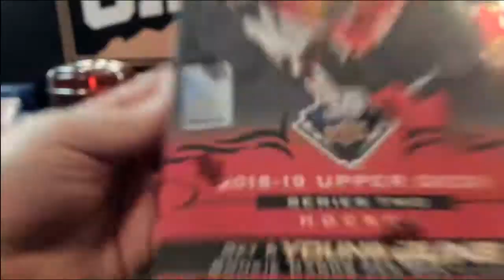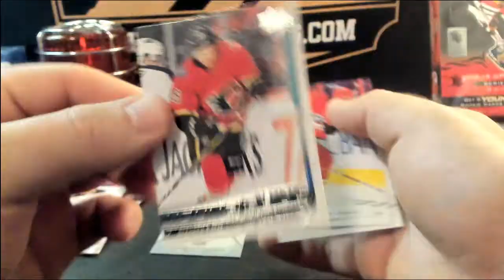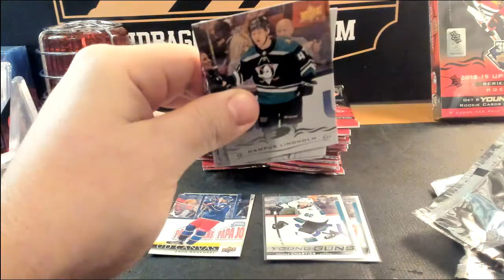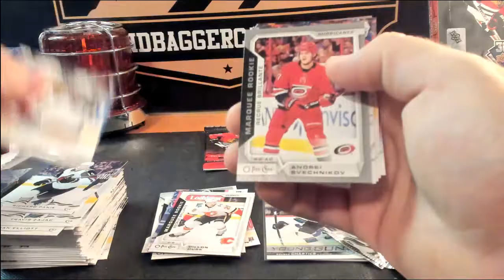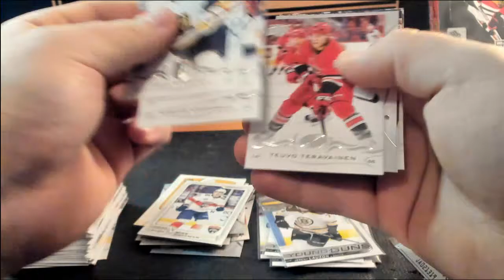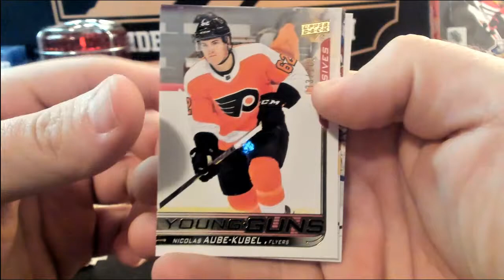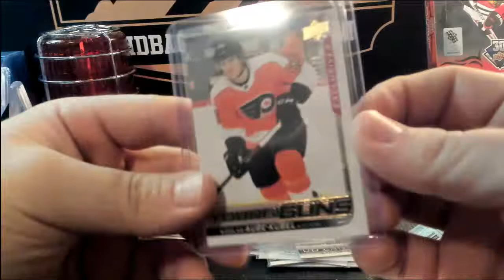Personal BOx of 18 19 Series 2 for Darryl G